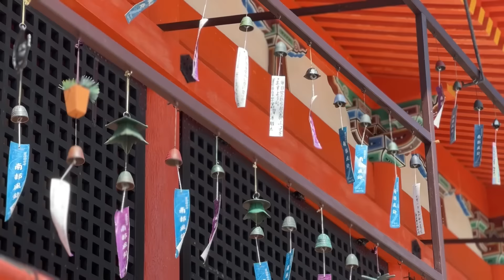Why Taiwan is the BEST (imo) country to travel in Asia (yet no one seems to know!) 🇹🇼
I've met many travelers across Asia, and one place they don't consider is Taiwan. After being all around Asia, this is why Taiwan is one of the best countries to travel in Asia. Here's what to know about why Taiwan travel is simply amazing, from getting around, to the people, to the food and more.

Taiwan is the perfect combination of attributes from countries around Asia, comparable to the safety in South Korea and Japan, but a little bit more crazy like SE Asia.